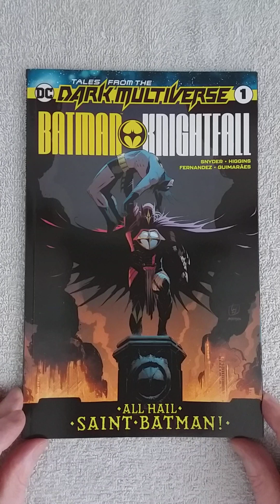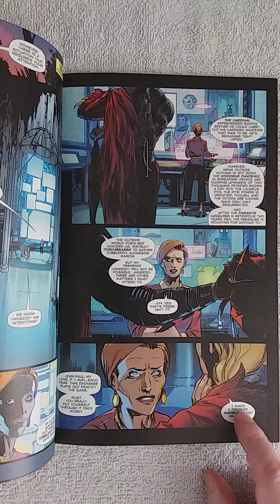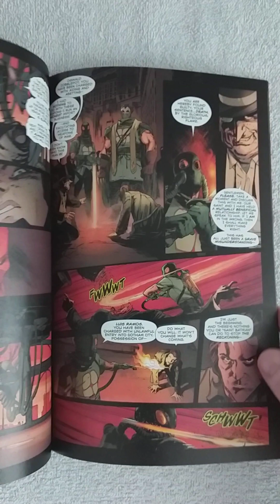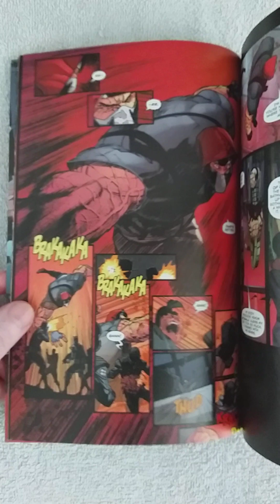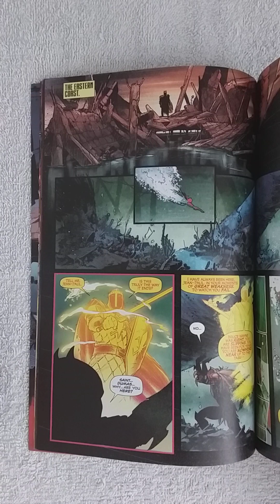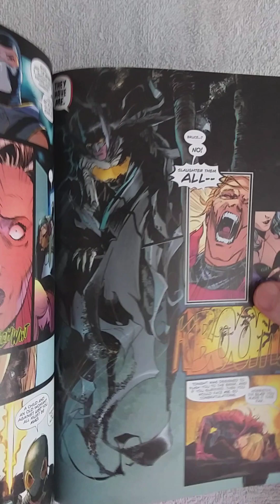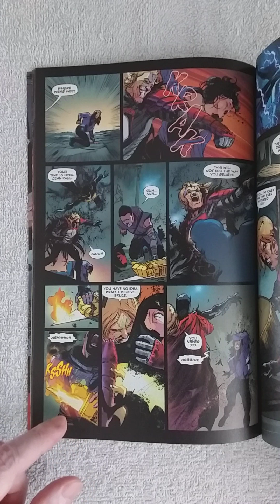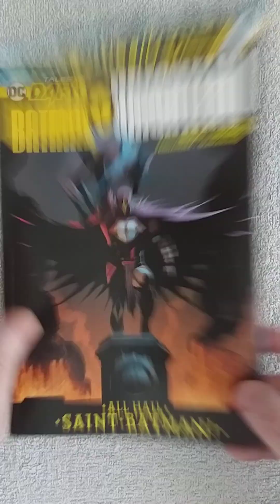TALES FROM THE DARK MULTIVERSE: BATMAN KNIGHTFALL REVIEW. Saint no more!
Written by Scott Snyder and Kyle Higgins. Art by Javi Fernandez. Cover by Lee Weeks. Don't miss this twisted tale from the pages of the game-changing event 'Batman: Knightfall'! Thirty years after Bruce Wayne was broken and failed to take back the mantle of the Bat, Jean-Paul Valley, now known as Saint Batman, has turned Gotham into the city of his dreams. In his new order, killing has become commonplace and criminals live in constant fear-all in the name of justice. But just when all seems lost, a new hope for Gotham City rises…the son of Bane!